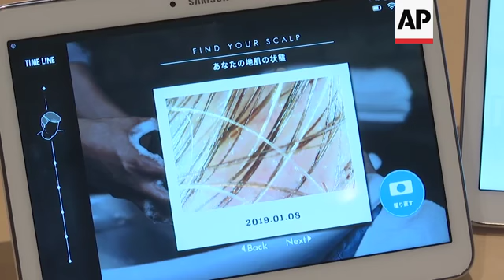Connected advisor gets to root of scalp problems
(8 Jan 2019) LEADIN:
A smart hair tool being unveiled at CES aims to make haircare much easier.
Procter & Gamble's beauty division is showcasing a connected scalp advisor that gets to the root of any problems.
STORYLINE:
It's the latest in high-tech haircare.
At Las Vegas gadget show CES, Procter & Gamble's beauty division is demonstrating a scalp tool that aims to make the invisible, visible.
The connected advisor is able to "read" the scalp, displaying the results on a tablet.
Rolanda Wilkerson, a principal scientist at P&G Haircare, says the connected scalp advisor gives specialised advice.
"Nowadays, consumers are looking for solutions to their beauty care problems, but oftentimes they don't really understand exactly what they want. And the beauty care aisle can be very crowded."
"So, we're bringing, commercialization to consumers, personalization to consumers. So that they can understand exactly the problems that they're facing and then product recommendations for the solutions that they need."
The company claims the scalp advisor can reveal conditions such as accumulated bacterial by-products or excess oil, which may not be visible to the naked eye.
Wilkerson adds that the tool can then create a beauty regime based on the findings of each analysis.
"We're bringing to life those issues on the scalp with advanced imaging technology, using UV imaging, white light imaging and combined with polarised light to really make that visible," she says.
The device is currently available in Europe and Asia, but has yet to launch in the United States.